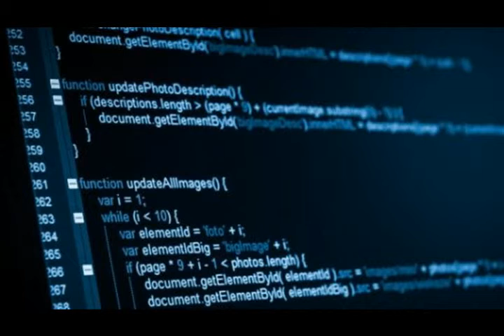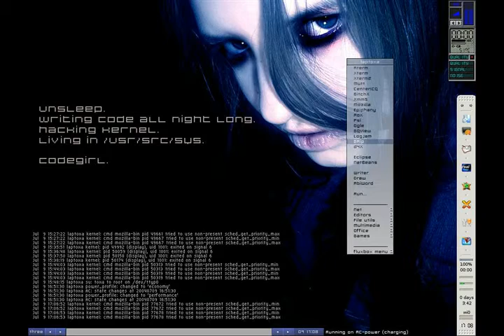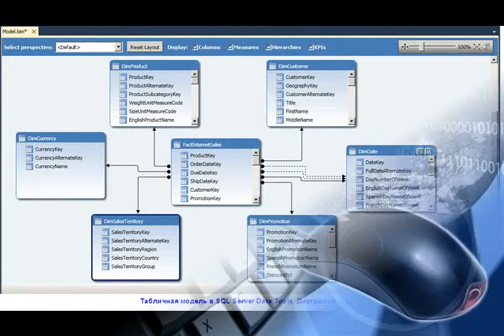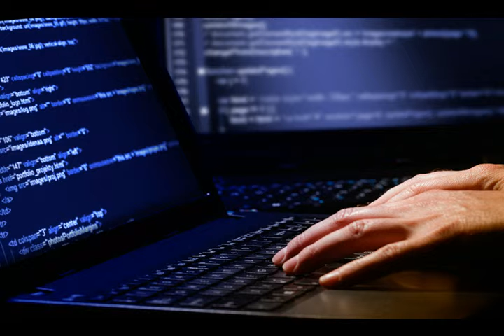Система синтеза баз данных ССБО из альбома Оптимизация деятельности человека 2015 2016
Система синтеза баз данных ССБО

В девяностых "формализовывал" логику "Задворки"
Проектирования технологических процессов сборки
Разрабатывал постановку задачи на САПР ОПАТ
Задачу нормирования операций, как автомат.

synthesizer solo "Задача нормирования Динозавр"

Задача оказалась гигантом, работы было море,
Блок назвал "Динозавром", "погулял я на просторе".
Институты труда СССР десятки лет создавали
Общемашиностроительные нормативы и создали.

synthesizer & guitar

Труды в нескольких книгах программировать тяжко.
Два года понадобилось, успехи как "тельняшка"
Чтобы создать базы нормирования всех типов производства
От единичного до массового выпуска и в превосходстве.

Плюс еще необходимая книга - входной контроль,
Который необходим, в процессе сборки, он "король".
Чтобы сократить время работ была создана система
"Синтез баз данных, проблема решена, была схема, тема.

С помощью ССБО были синтезированы базы данных.

guitar long solo "ССБО работает"

Она положительно себя показала, и нет ей равных.
При создании баз нормирования механической обработки.
Время на разработку САПР сократилось, и базы четки.

Время на разработку систем автоматизированного проектирования
Сократились в десятки раз и базы четки.

из альбома Оптимизация деятельности человека 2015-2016